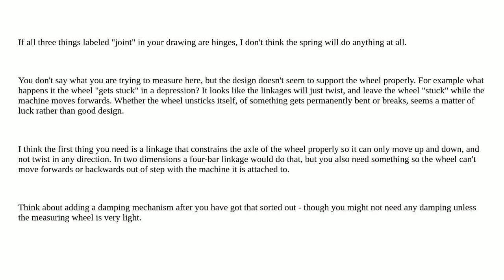Engineering: shock absorbing rigid joint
shock absorbing rigid joint

  shock springs